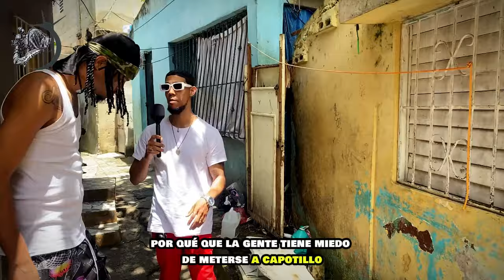¡Increíble Voz! El Talento del Barrio que Está Rompiendo Esquemas, conoce a Momo Black RD🎤🔥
¡Sumérgete en las reacciones más impactantes y descubre lo que realmente está en boca de todos!